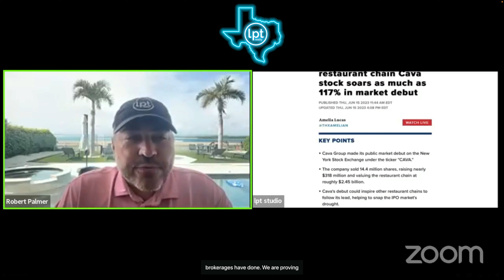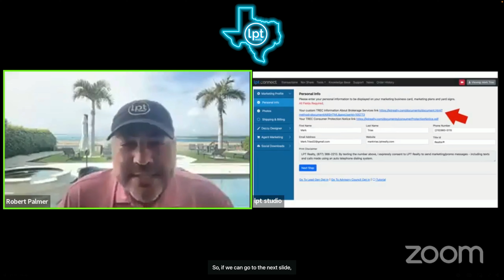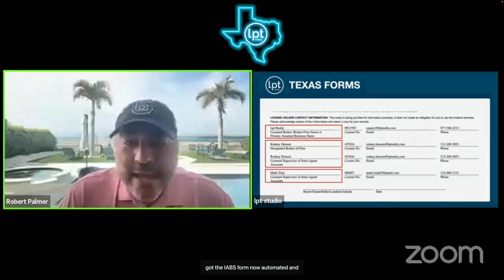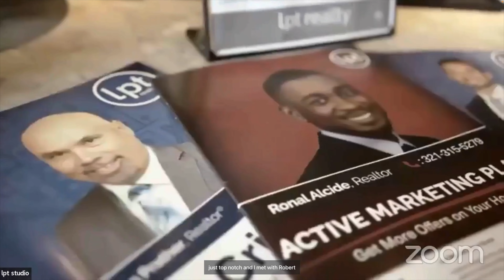LPT Realty Texas - UPDATES on Agent Benefits for June 2023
Want to partner with Marc & AJ and have them be your sponsor at LPT Realty?  Schedule a 1-on-1 PRIVATE Zoom call with the Elevated Agents

What are the newest updates for LPT Realty in the State of Texas as of June of 2023?!  Watch the video to find out.  Robert Palmer, the founder and CEO of LPT Realty just rolled out some new updates for Texas and we're excited to share them with you.

LPT Realty in the State of TEXAS!!!  What is LPT?  How does it work?  How is it structured?  What are the fees?  What kind of support do you get?  How does Rev Share work?  How do I earn stock?  What makes it different?  Why partner with Marc & AJ at LPT Realty?

What is the best brokerage for brand new Real Estate Agents?  Find out...
What is the best brokerage for experienced Real Estate Agents?  Find out...
What is the best brokerage for Team Leaders? Find out...

We would LOVE the opportunity to connect with you on a 1-on-1 zoom call to answer any additional questions and see if we would be a good fit to partner together here at LPT Realty.